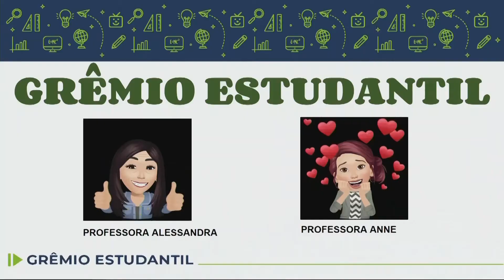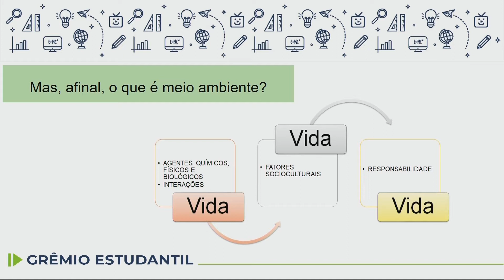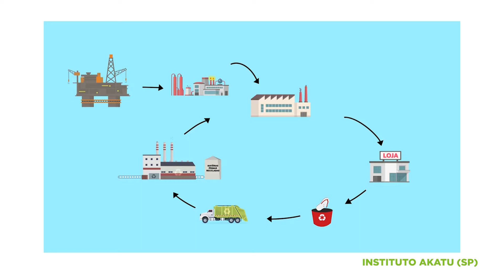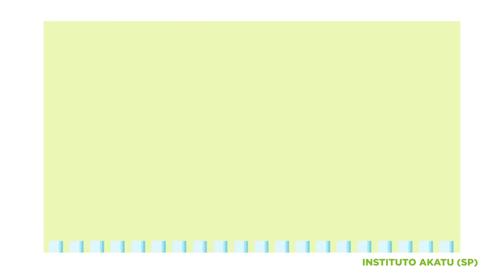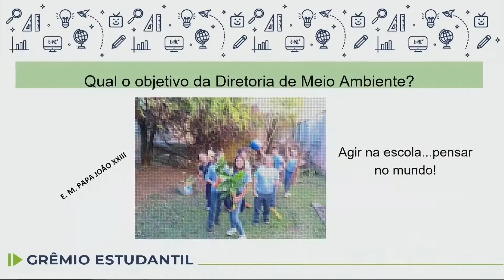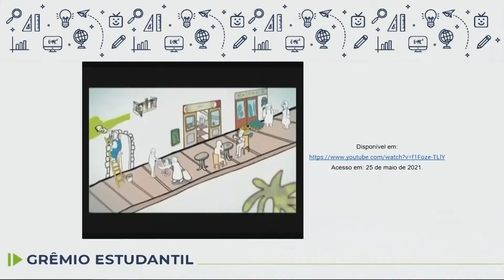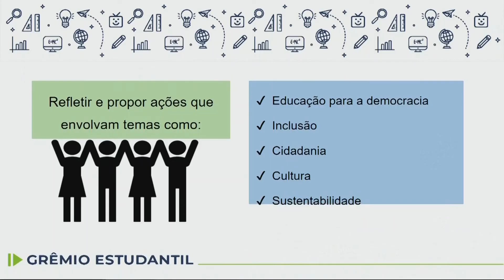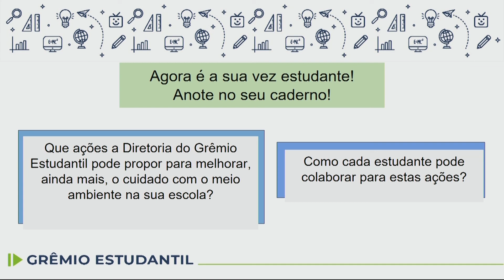Grêmio Estudantil - 8.º ano - aula 11 - 01/07 - A Diretoria de Meio Ambiente